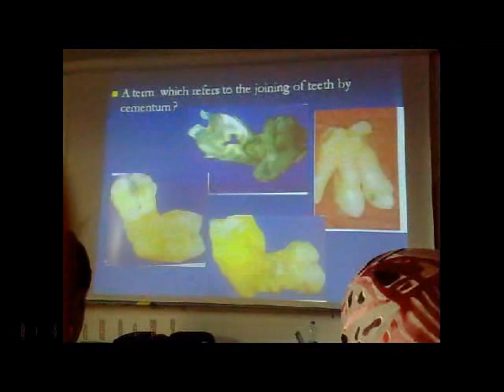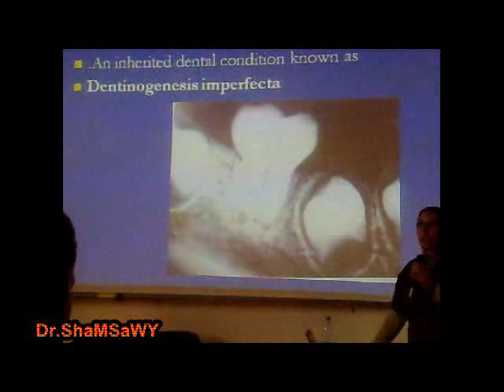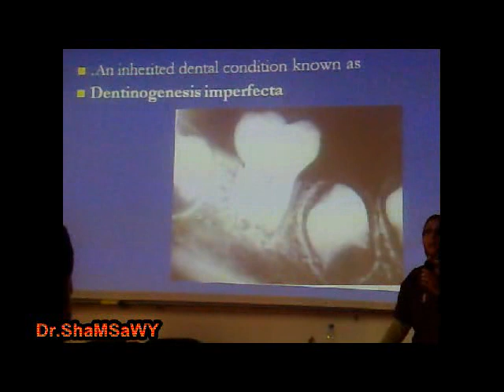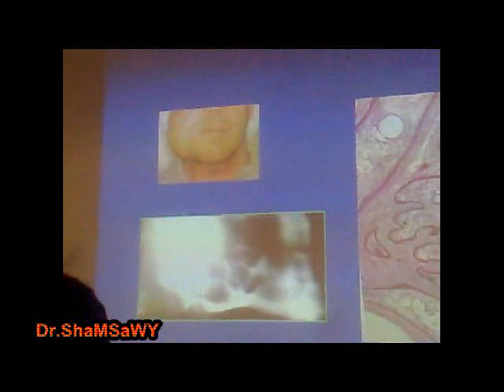Oral Pathology Rivision Lecture 1 6